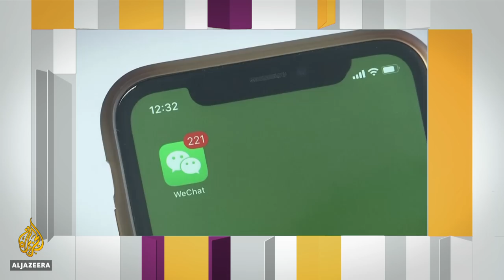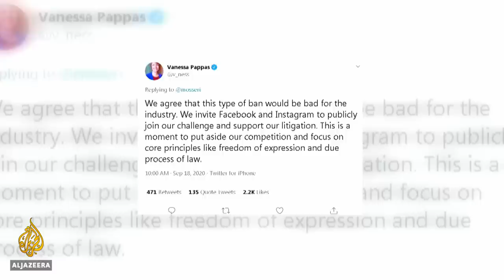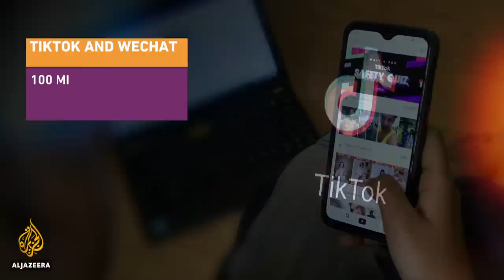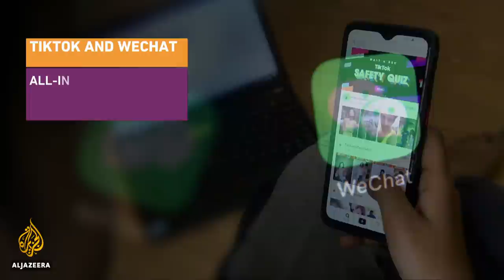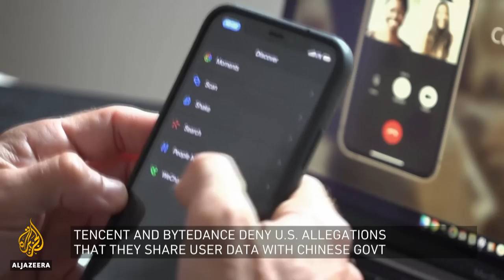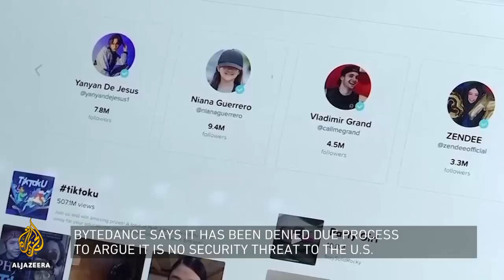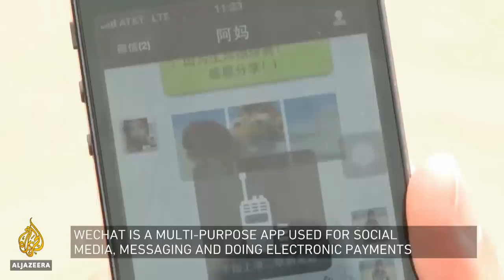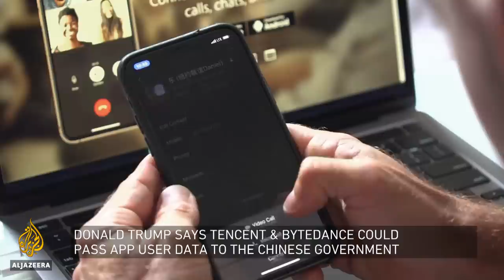Trump bans Tik Tok over security concerns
More than 100 million Americans will not be able to download two of the world's most popular apps from Sunday.
The Trump administration has banned two Chinese apps Tik Tok and WeChat from app stores.
The U.S. President is causing them of collecting data from users that can be retrieved them by Beijing.
TimTok is used to download videos and is hugely popular in America while WeChat is widely used as chat app, payment portal and news source.
Does Donald Trump's decision rob Americans of their freedoms?
And will lead to an east-west divide of the internet?

Presenter: Halla Mohieddeen

Guests:

Mitch Stoltz is a San Franciso-based attorney focusing on copyright and free speech.

Manya Koetse is a China social trend & online media watcher based in Amsterdam.

Dipayan Gosh leads the Digital Platforms & Democracy Project at Harvard University.